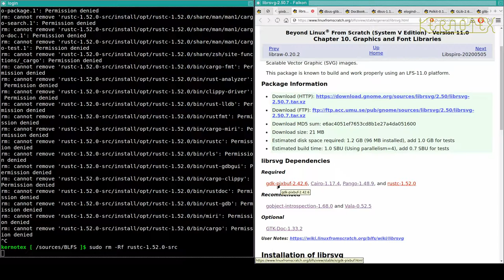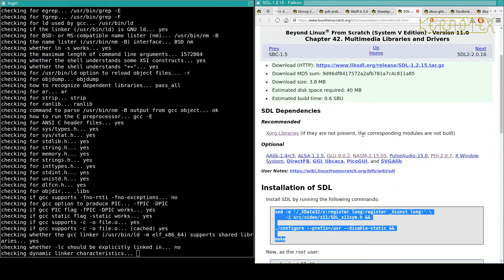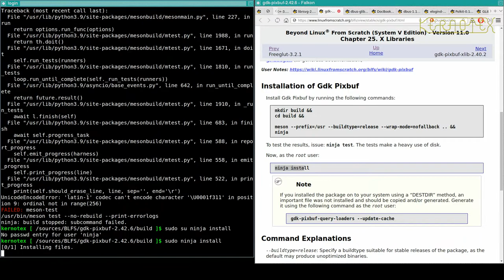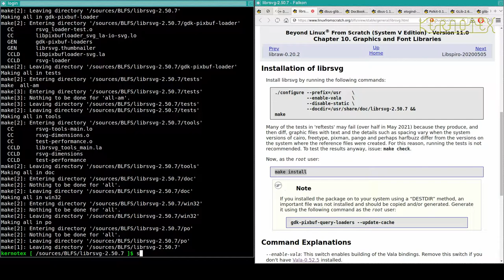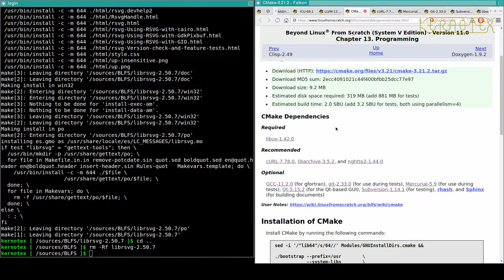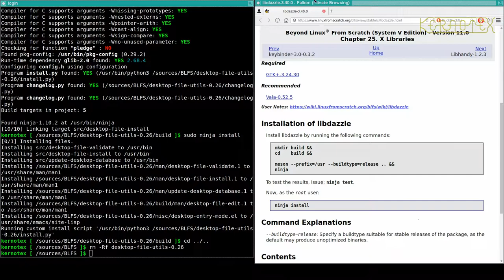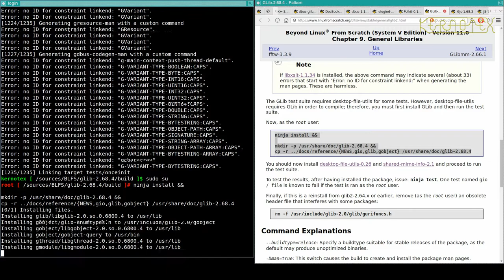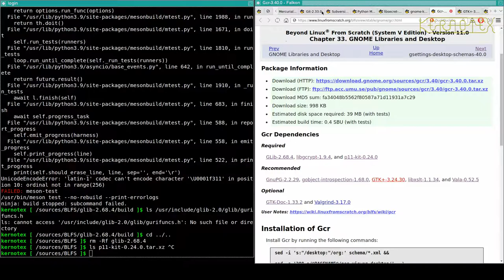65: Falkon Dependencies 13: GLU, Freeglut, Libtiff, SDL, LibWebp, Librsvg & Glib - BLFS 11.0 on iMac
Part 65: GLU, Freeglut, Libtiff, SDL, LibWebp, Librsvg & Glib.

1. WARNING!!! I set CFLAGS and CXXFLAGS for the duration of this build as I did for my LFS 11.0 videos. However I DO NOT RECOMMEND doing this. I believe this is why this build had so many problems.

2. I did no preparation for these videos so that I could present the compiling process as a kind of 'live' session to demonstrate how a typical build might go.